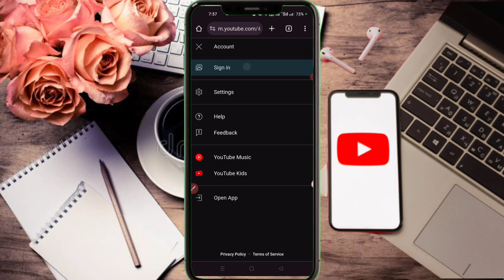chrome me YouTube channel ko login kaise kare / how to Login YouTube Channel in Chrome Browser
chrome browser me youtube channel desktop mode me kaise khole

✅ अगर आप भी यूट्यूब पर वीडियो बनाकर लाखो रुपए कमाना चाहते हैं तो नया यूट्यूबर के लिए बिलकुल free course

1. This video has no negative impact on the original works (It would actually be positive for them)
2. This video is also for teaching purposes
3. It is not transformative in nature.
4. I only used bits and pieces of videos to get the point across where necessary.
5. Some images are also used just for giving the clearance about the topic to the viewers.